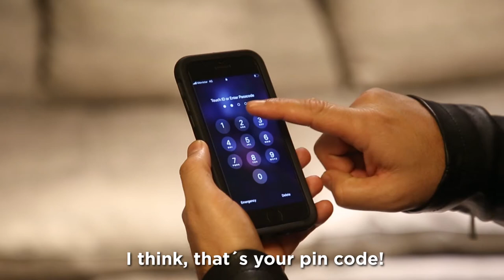Unlock - Unlocking and Prediction - Performance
Unlock by Magic Pro Ideas
Full Performance - Double Unlocking and Prediction